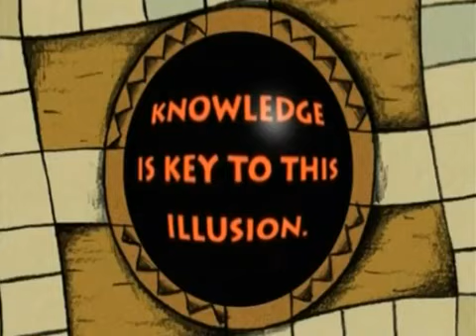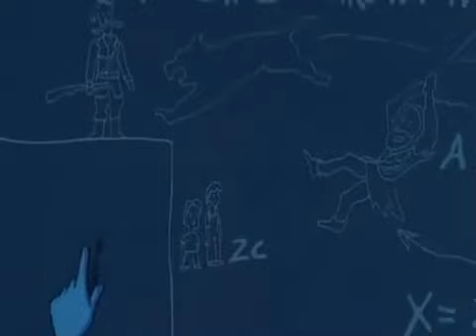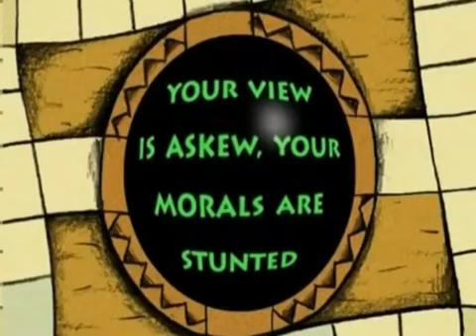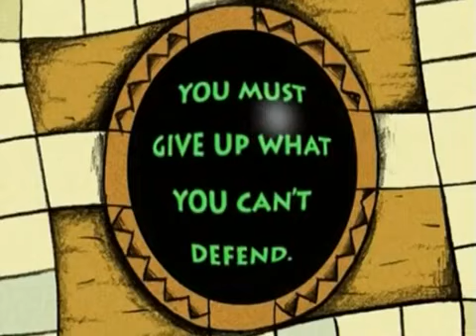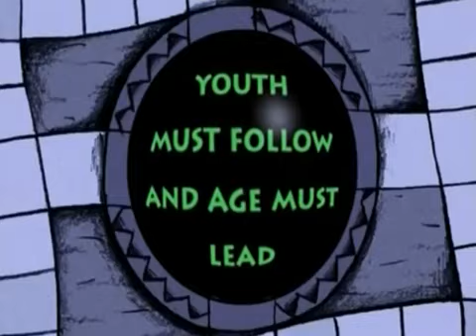Película animada para niños